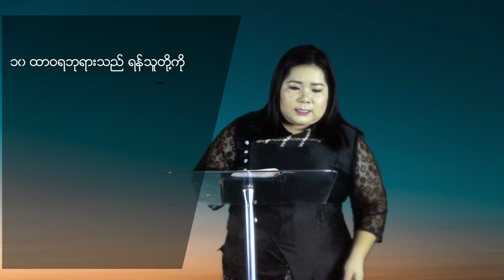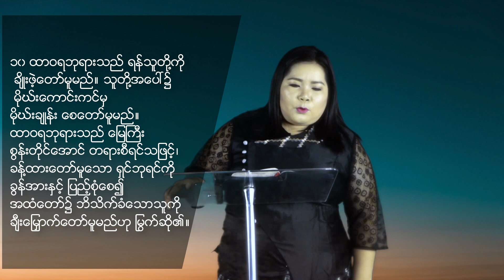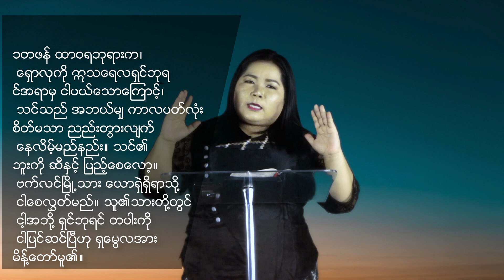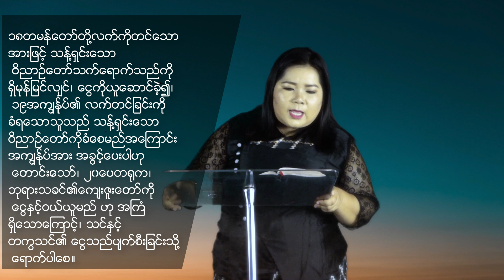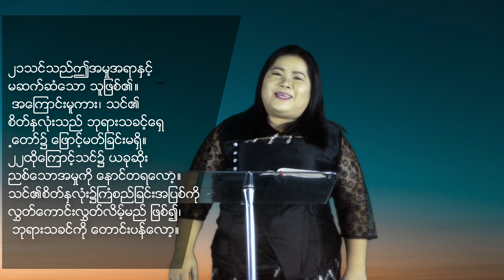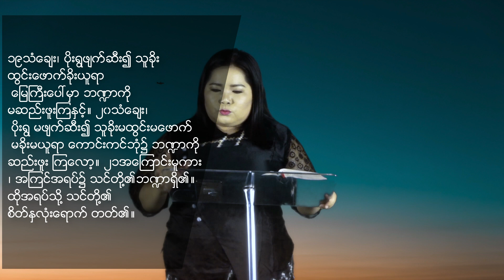Pastor Roi Nu | Sunday Sermon